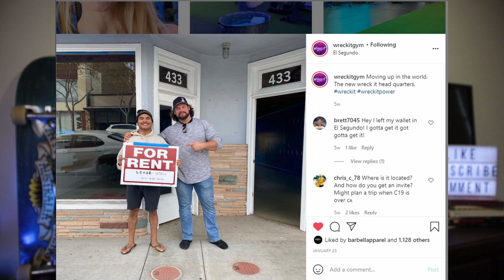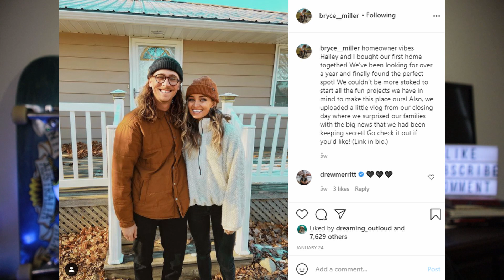Reviewing My Top 5 YouTube Channels! Producer Michael, Adam Swords, Martins Licis And More!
I thought it would be a bit of fun to talk about my current favourite YouTube channels, for something a little different!  Producer Michael with his luxury watches, supercars and mansion tours, Adam Swords living his best life as an expat in SoCal, Martin Licis Worlds Strongest Man and more!

Let me know below what your favourite YouTube channels are so I can chek them out!

Here's some time stamps for you:

0:53 Adam Swords
3:27 Producer Michael
7:49 Martins Licis
10:18 Bryce & Hailey
13:53 Will Tennyson